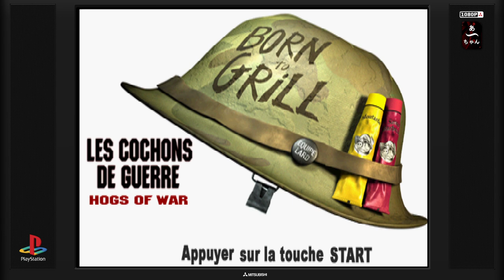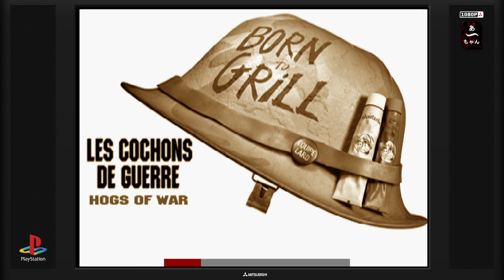Hogs of war/Cochons de guerre (multijoueur)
Avec en invité de luxe Goodstone, 3 fois champions régional ,
Quart finaliste du groin d'or 2019.